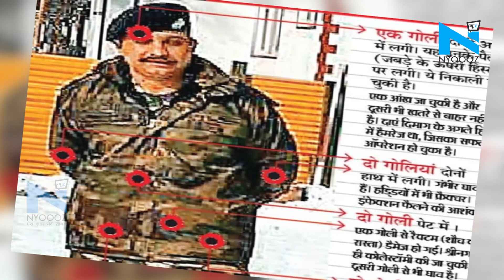Kota: मौत को मात देकर CRPF जवान चेतन चीता ने फिर ज्वाइन की सेना!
कीर्ति चक्र विजेता सीआरपीएफ जवान चेतन कुमार चीता के वापस ड्यूटी पर जाने को लेकर एक ख़बर सोशल मीडिया पर वायरल हो रही है...जिसमें कहा जा रहा है कि चेतन कुमार चीता ने मौत को मात देकर वापस से अपनी ड्यूटी ज्वाइन कर ली है... लेकिन क्या 2017 में घायल होने के बाद चेतन कुमार चीता ने अब जाकर अपनी ड्यूटी फिर से संभाली है? जब हमने इस दावे की जांच की तो मामला कुछ और ही निकला...दरअसल 2017 में कमांडेंट चेतन कुमार चीता जम्मू-कश्मीर में आतंकियों से मुठभेड़ के दौरान गंभीर रूप से घायल हो गए थे और डेढ़ महीने वे कोमा में थे...लेकिन ठीक होने के बाद वे 2018 में ही फिर से ड्यूटी पर लौट गए और इस साल की शुरुआत में वे पहले जैसे ही एक बटालियन का चार्ज भी ले चुके हैं.
NYOOOZ Rajasthan डिजिटल दुनिया में एक अलग कलेवर और अंदाज़ के साथ राजस्थान के सभी शहरों की ख़बरों, जैसे- राजनीति, खेल, शिक्षा, मनोरंजन, व्यवसाय और अपराध सहित अन्य महत्वपूर्ण घटनाओं को वीडियो फॉर्मेट में प्रमुखता के साथ कवर करता है. साथ ही NYOOOZ Rajasthan शहरों के उन सभी क्षेत्रों तक भी पहुंचता है, जिसके बारे में अन्य मीडिया सोचता भी नहीं है. हम ग्लोबल न्यूज़ इनिशिएटिव (GNI) के तहत GOOGLE से फंड मिलने वाली दुनिया के टॉप मीडिया संस्थानों में से एक हैं।  इसके अलावा हम देश-विदेश के श्रेष्ठ डिजिटल प्लेटफॉर्म्स Jio News, UC News, Yahoo, Hotstar, News Republic, Bytedance और Associated Press के कंटेंट पार्टनर भी है।